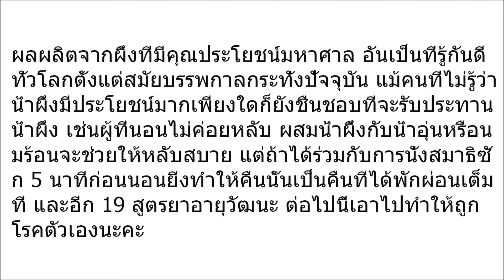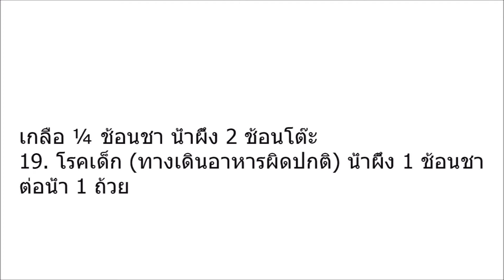19 สูตรยาอายุวัฒนะ แค่ผสมน้ำผึ้ง กินกับสิ่งต่อไปต่อไปนี้ ทำตามขั้นตอนง่ายๆรับลองพิชิต108 โรคร้ายได้จ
19 สูตรยาอายุวัฒนะ แค่ผสมน้ำผึ้ง กินกับสิ่งต่อไปต่อไปนี้, ทำตามขั้นตอนง่ายๆรับลองพิชิต108 ,โรคร้ายได้จนคุณต้องบอกต่อ!!